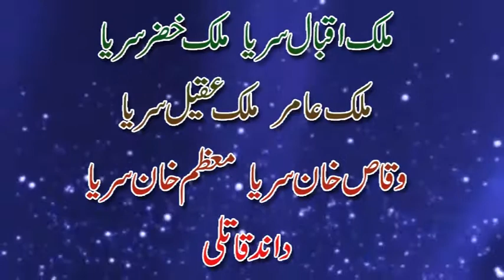moazam khan sirya baildour bhaloot 2-9-2018